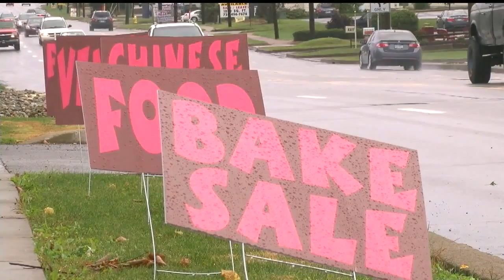Hermitage Fall Festival raises awareness for disabled